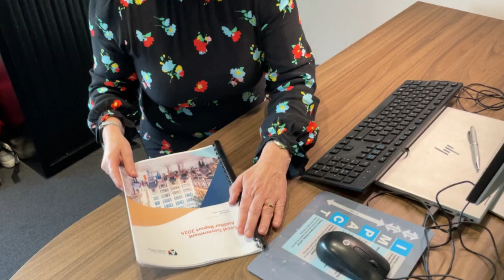NIAO LGA Report 2024 - Short